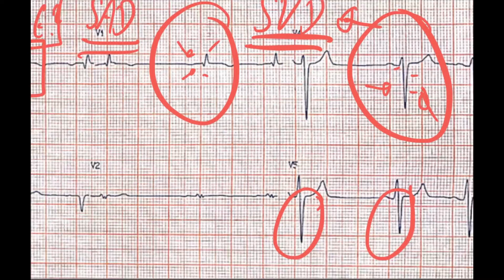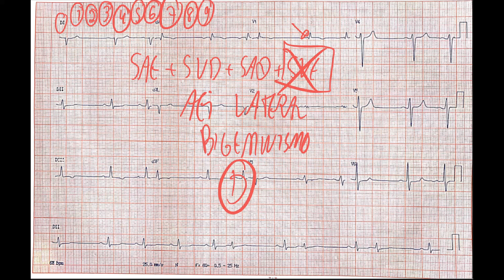O que procurar num ECG de um paciente com Amiloidose?